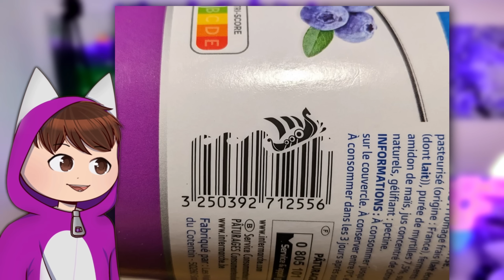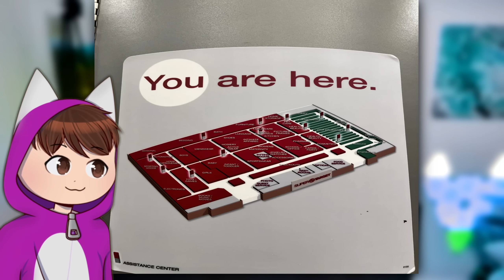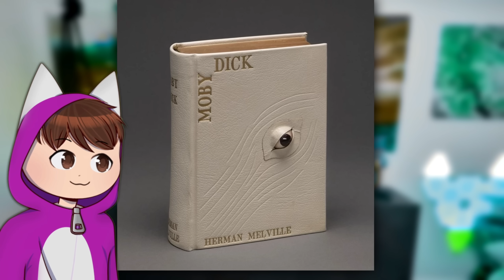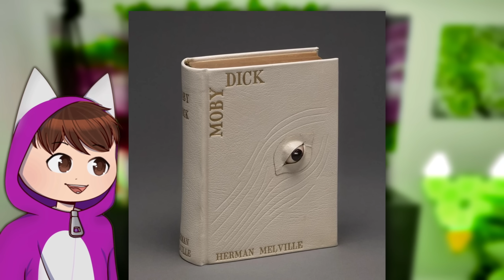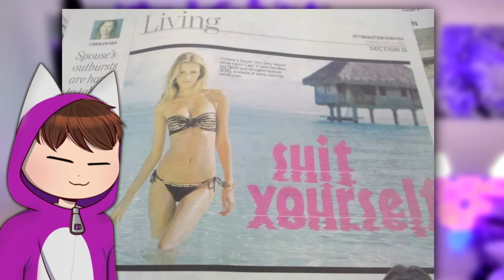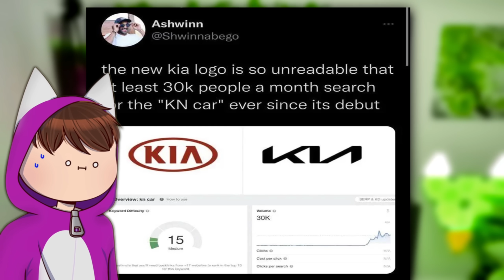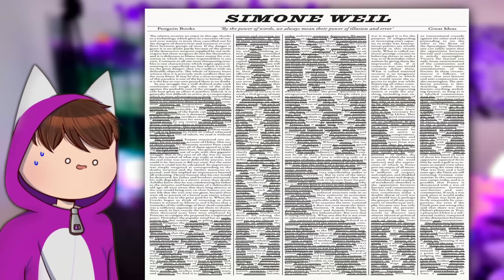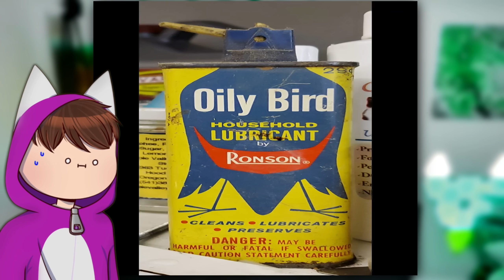Designs, die keiner Versteht!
Die Besten, dümmsten und schlechtesten Designs zugleich... Reddit DesignDesign Design!